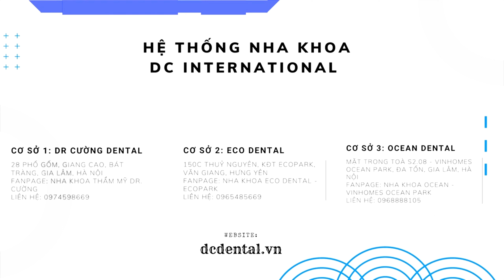95% số người trên thế giới bị ê buốt răng-- Nguyên nhân do đâu? | Bác sĩ Cường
95% số người trên thế giới bị ê buốt răng-- Nguyên nhân do đâu? | Bác sĩ Cường
Ê buốt răng thường là kết quả của một số vấn đề về men răng, bao gồm:

Ê buốt răng do mòn men răng: Mòn men răng có thể làm lộ các lớp nhạy cảm của răng, gọi là dentine. Dentine không có lớp men bảo vệ và do đó dễ bị kích ứng bởi các tác nhân bên ngoài.

Ê buốt răng do vi khuẩn gây sâu răng: Nếu sâu răng tiến triển sâu đến gần dentine, bạn có thể trở nên nhạy cảm và đau đớn khi tiếp xúc với thức ăn và nước uống.

Ê buốt răng do viêm nướu: Viêm nướu gây mất men răng và làm lộ các bề mặt nhạy cảm của răng.

Để giảm ê buốt răng, sau đây là một số biện pháp bạn có thể thử:

Sử dụng kem đánh răng chứa fluoride: Sử dụng kem đánh răng chứa fluoride giúp tăng cường men răng và giảm tình trạng ê buốt.

Sử dụng kem chống ê buốt: Có sẵn các loại kem đánh răng đặc biệt được thiết kế để giảm ê buốt răng. Hãy thảo luận với nha sĩ hoặc nhân viên hiệu thuốc để tìm hiểu về các sản phẩm phù hợp cho bạn.

Hạn chế tiếp xúc với các chất kích thích: Tránh tiếp xúc với thức ăn và đồ uống có nhiệt độ cực đoan, như đá lạnh hoặc nước nóng, cũng như các chất có độ pH cao như nước chanh hay coca.

Điều chỉnh chế độ ăn: Hạn chế tiêu thụ các loại thức ăn và đồ uống có đường và axit cao, vì chúng có thể gây tổn thương men răng.

Điều trị nha khoa: Tùy thuộc vào mức độ ê buốt răng và nguyên nhân cụ thể, nha sĩ có thể đề xuất các phương pháp điều trị như trám răng, lắp miếng đệm hoặc thực hiện quy trình điều trị răng nhạy cảm.

Tuy nhiên, tôi khuyên bạn nên gặp nha sĩ để được khám và tư vấn cụ thể về tình trạng ê buốt răng của bạn. Họ sẽ đưa ra đánh giá chính xác và các phương pháp điều trị phù hợp dựa trên tình trạng của bạn.
00:00 Điều gì khiến 95% số người trên thế giới bị ê buốt răng
00:22 Hiểu về cơ chế gây buốt răng của răng của cơ thể như thế nào
00:55 Liệu quan niệm ê buốt răng là do sâu răng và răng yếu có đúng không ?
01:03 Nguyên nhân  răng ê buốt 1 : Thực phẩm có chứa hàm lượng axit cao
01:34 Nguyên nhân  răng ê buốt 2 : dùng bàn chải cứng để đánh răng
02:10 Nguyên nhân  răng ê buốt 3 : tổn thương răng
03:37 Lời khuyên của Bác sĩ Cường dành cho mọi người để giảm ê buốt răng
Tham khảo những video về Răng Sứ Và Giá Của Các Loại Răng Sứ trên kênh của Bác Sĩ Cường nhé

🏬CS1: 29 Giang Cao - Bát Tràng - Gia Lâm - Hà Nội.
🏬CS2: S208 Vinhomes OceanPark - Gia Lâm - Hà Nội.
🏬CS3: 150 Thuỷ Nguyên - Ecopark - Gia Lâm - Hà Nội.